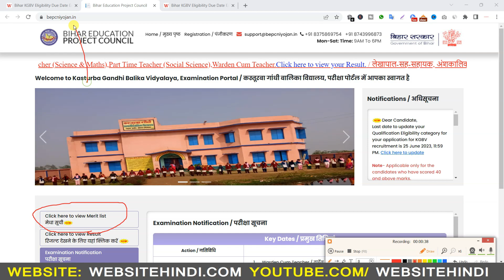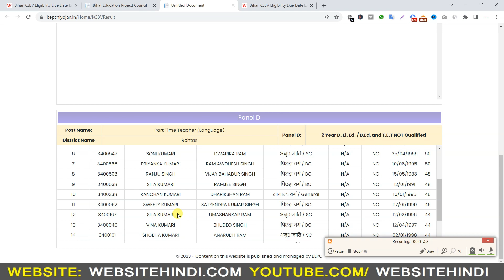Bihar KGBV Merit List 2023 | Bihar KGBV Medha Suchi Result 2023 | kasturba gandhi merit list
👉Your Query
Bihar KGBV Merit List 2023
Bihar KGBV Medha Suchi Result 2023
kasturba gandhi merit list
website hindi